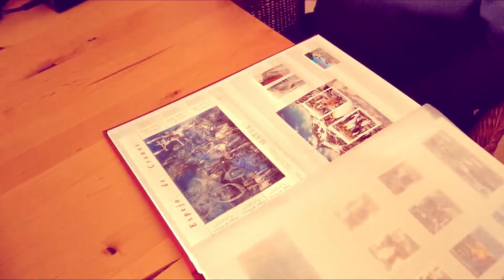우표 수집 Stamp collection